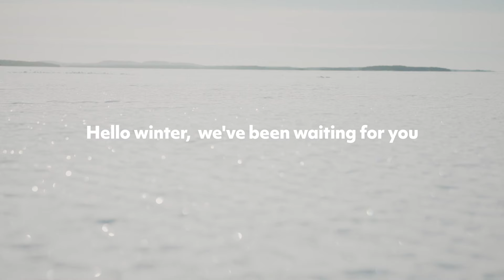Hurtta Extreme Warmer III ECO